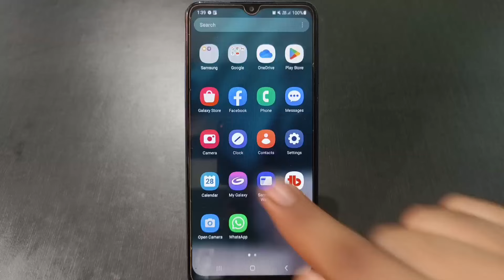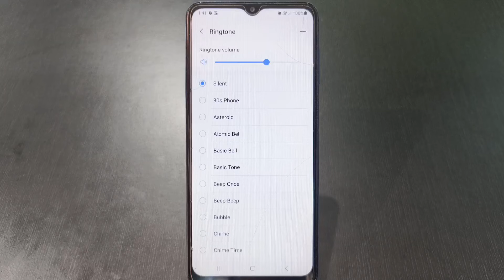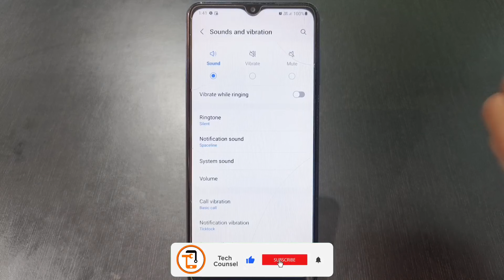Samsung Mobile Me Ringtone Kaise Set Kare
samsung mobile me ringtone kaise set kare | samsung me ringtone kaise set kare | samsung phone me ringtone kaise lagaye | samsung phone me ringtone kaise set kare all this is covered in this video

About Video:-
Hello guys if you want to know about samsung me ringtone kaise set karen or samsung me ringtone kaise lagate hain then this video is for you because in this video i have told you about samsung me ringtone kaise badle so please watch full video

1) samsung mobile me ringtone kaise set kare
2) samsung me ringtone kaise set kare
3) samsung phone me ringtone kaise lagaye
4) samsung phone me ringtone kaise set kare
5) samsung phone me ringtone kaise set karen
6) samsung mobile me ringtone kaise lagaye
7) samsung me ringtone kaise lagaye
8) samsung phone me ringtone set kaise kare
9) samsung mobile me ringtone set kaise kare
10) samsung me ringtone kaise change kare